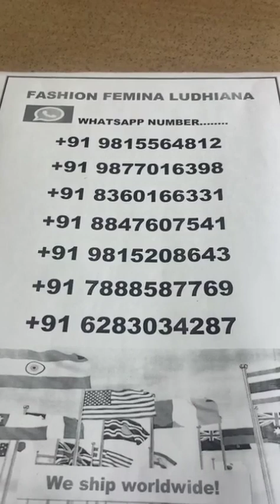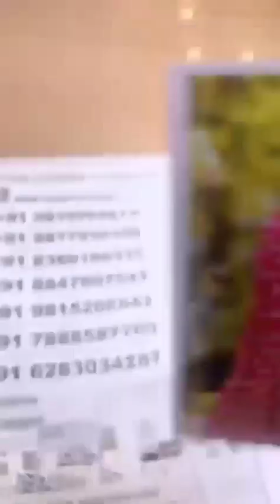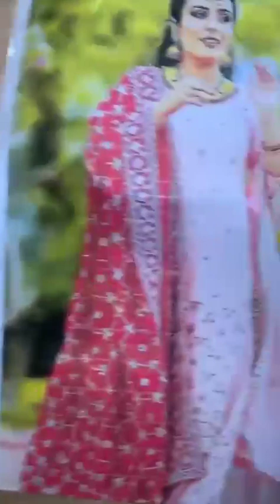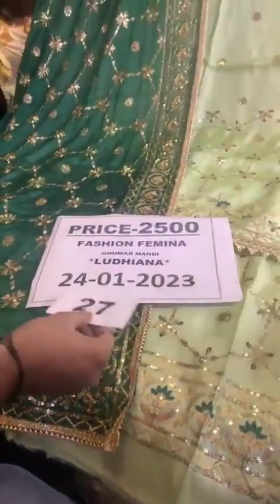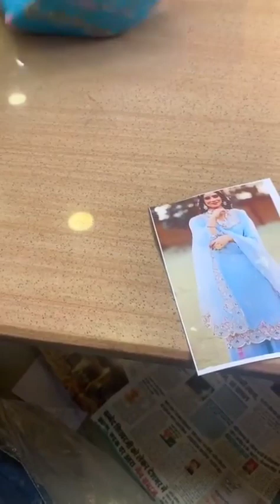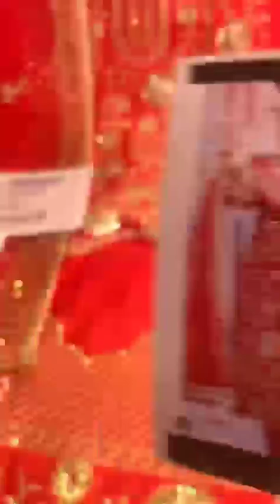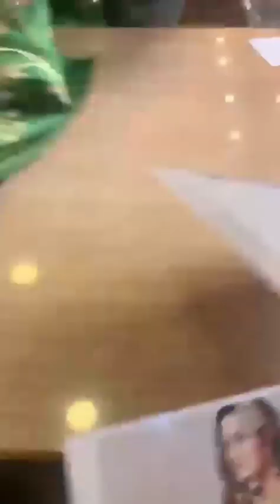fashion famina Ludhiana live